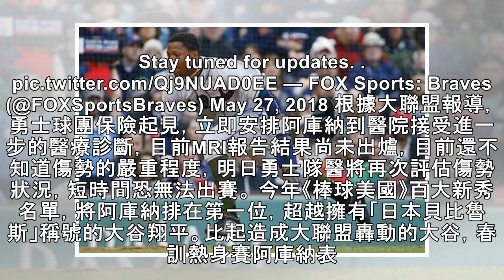評價勝大谷的勇士最強新秀阿庫納 左腿詭異彎曲傷退 | ETtoday運動雲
2018年05月28日 17:47 ▲勇士頂級新秀阿庫納左腿詭異彎曲傷退。（圖／達志影像／美聯社） 記者路皓惟／綜合報導 潛力被譽為超越大谷翔平的勇士頂級新秀阿庫納（Ronald Acuna），台灣時間28日與紅襪比賽，在跑壘時疑似被壘包絆倒扭到腳，左腿當下呈現詭異彎曲因膝傷退場，傷勢情況恐不樂觀，目前球團還在等待MRI報告出爐。 此戰7局上阿庫納擊出游擊方向滾地球，奮力跑出一支內野安打，但在踏上...